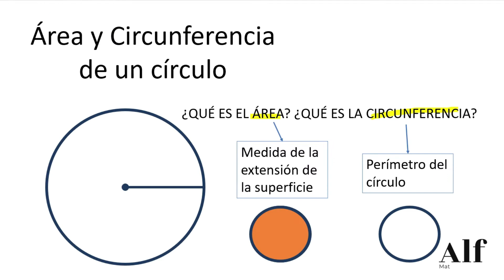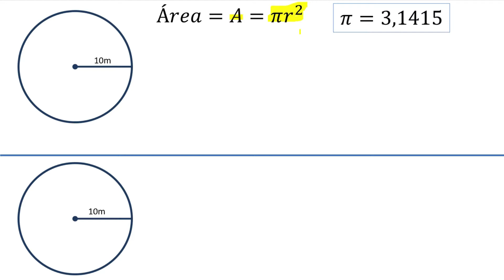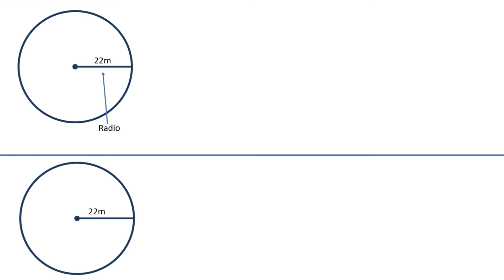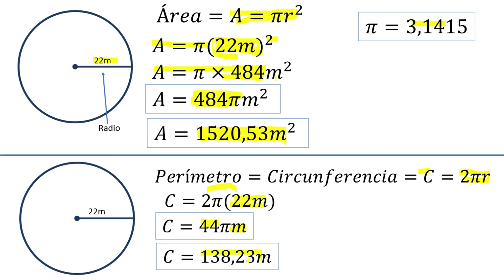Área y circunferencia de un círculo - Geometría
Hola.
En el video se muestra con 2 ejemplos, como encontrar el área y la circunferencia de un círculos de radio 10 m y 22 m.